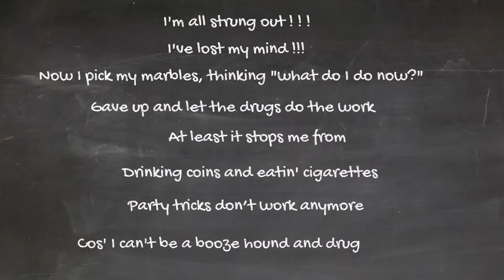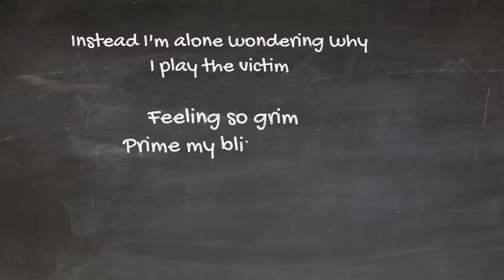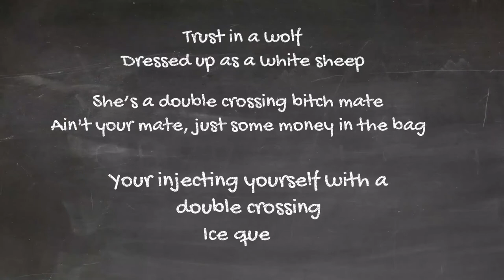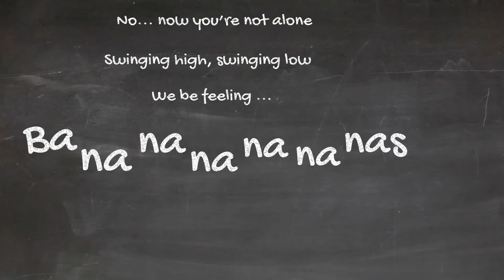Bananas by Q-Jumpst Inc.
We hope you enjoy this simple and direct audiovisual communication.
Avoid being a victim wherever possible, and help others to do the same !!!

Stay safe,
AwkwardB xoxo